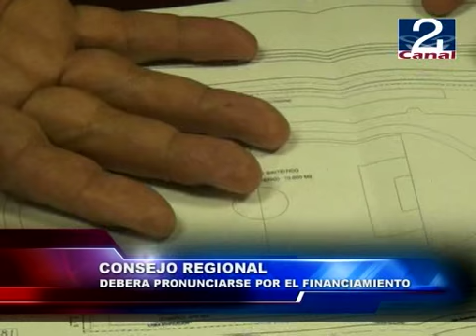21 MAR 2012 GOBERNADOR ALCALDE ESTADIO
ACUERDO MARCO ENTRE ALCALDE DE SAN ANTONIO Y GOBERNADOR PROVINCIAL, PONE FIN A LA ETERNA DISCUSIÓN DE LA VENTA DEL ESTADIO MUNICIPAL, DR. OLEGARIO HENRÍQUEZ. AMBAS AUTORIDADES SE COMPROMETIERON A AUNAR ESFUERZOS PARA DOTAR A LA CIUDAD Y DEPORTISTAS LOCALES, DE UN RECINTO DE CALIDAD Y DIGNO PARA LA COMUNA. EL JEFE DE GOBIERNO CONFIRMÓ EN LA REUNIÓN, QUE A TRAVÉS DE FONDOS REGIONALES, SE COMPROMETERÁN 500 MILLONES DE PESOS PARA EL DISEÑO DEL NUEVO ESTADIO DE SAN ANTONIO.